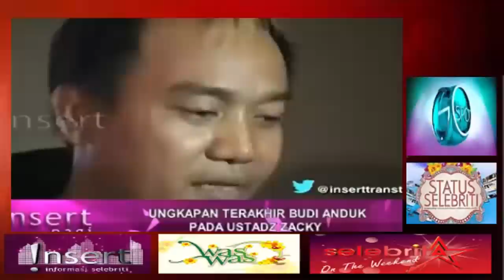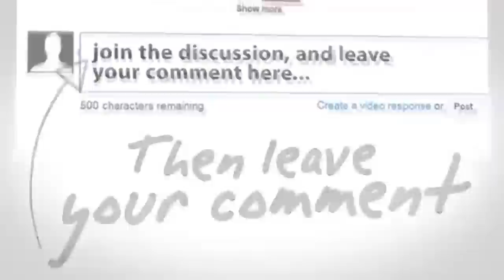Gosip Artis 12 Januari 2016 ~ Video Pemakaman Almarhum Budi Anduk DiPeristirahatan Terakhirnya